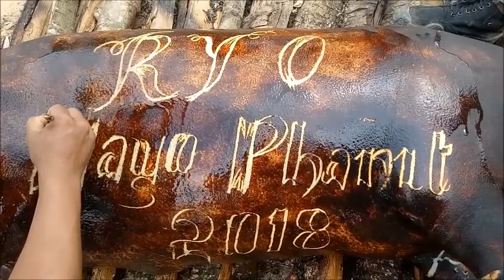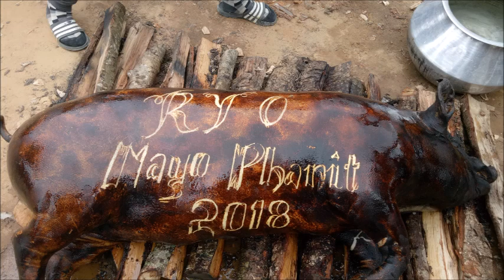Hungpung Rashontang, YARRA !!! 2018